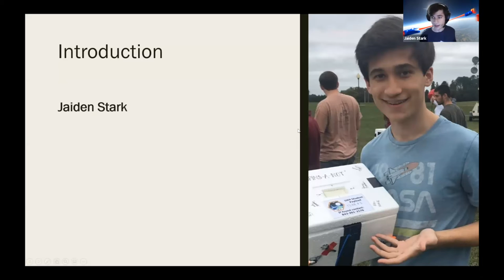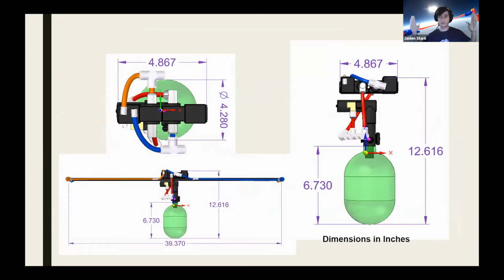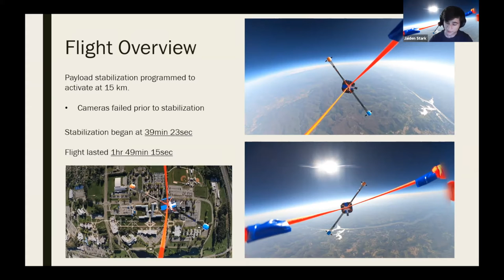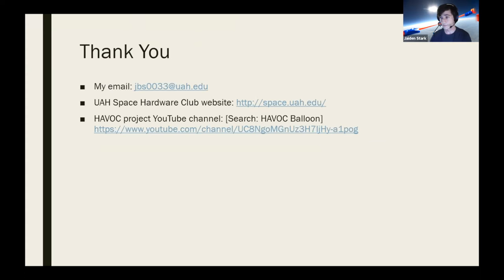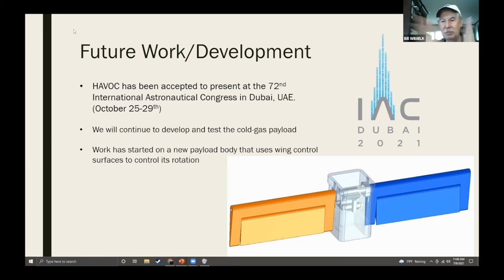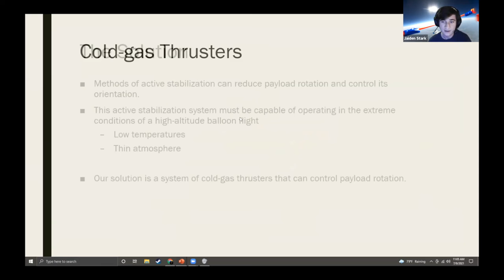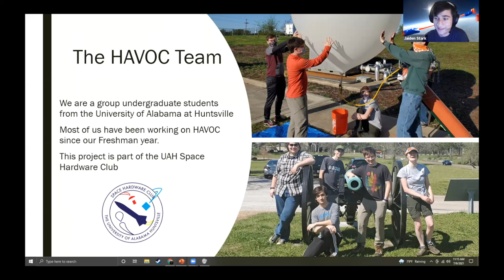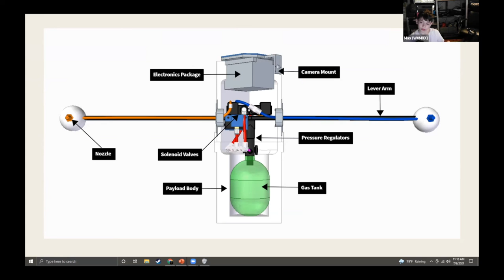H.A.V.O.C. - High Altitude Visual Orientation Control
Great Plains Super Launch - 2021

Jaiden Stark